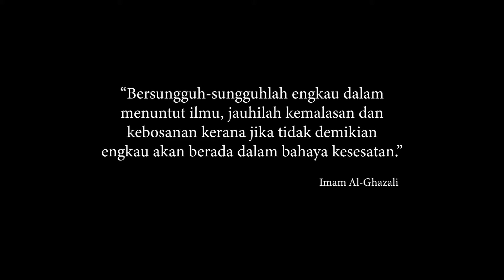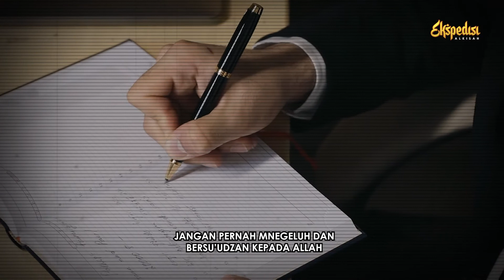KISAH IMAM AL-GHAZALI DAN PARA BEGAL JALANAN!!!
Imam Al Ghazali merupakan salah satu Ulama' yang sangat termasyhur di kalangan umat islam. Sewaktu masih muda, Al Ghazali selalu mencatat apa yang disampaikan oleh gurunya. Dalam waktu perjalanan pulang, Al Ghazali dihadang oleh beberapa kelompok perampok, dan perampok itu lalu mengambil keranjang yang sedang dibawa oleh Al Ghazali. Singkat cerita karena yang didalam keranjang itu bukanlah uang atau lainnya namun hanya berisi catatan saja akhirnya perampok  pun memberikan keranjangnya lagi ke Al Ghazali. Al Ghazali pun selalu menghafalkan semua catatannya, supaya ketika terjadi perampokan tidak  lupa lagi.

Ekspedisi Alkisah merupakan tayangan sajian sebuah informasi keagamaan dan kemasyarakatan yang jarang diungkapkan oleh berbagai kalangan pihak. Video disini hanyalah berupa referensi yang diambil dari pengumpulan data berupa video dan foto yang dikemas secara fleksibel agar penonton nyaman dalam melihatnya.